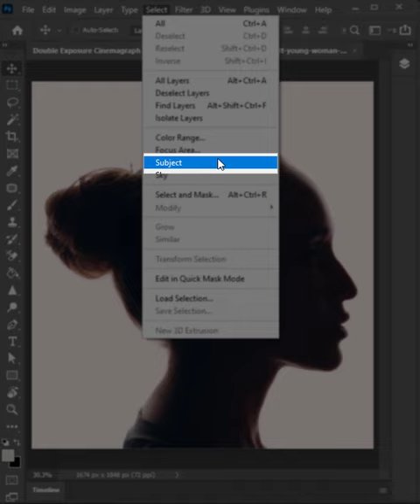Double Exposure Cinemagraph - Short Photoshop Tutorial